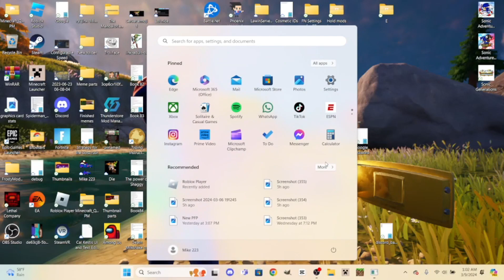Sonic Generations: Finale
Tools I use are the following

Video Recording (Or recording with the PS5's built-in video recording lol)